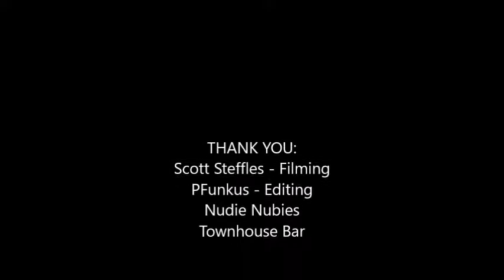Red Austere - Turn Back O Man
Red Austere performs Turn Back O Man at Nudie Nubies:  An Amateur Reveal at the Townhouse in Saint Paul, MN

Filmed by Scott Steffes
Edited by PFunkus